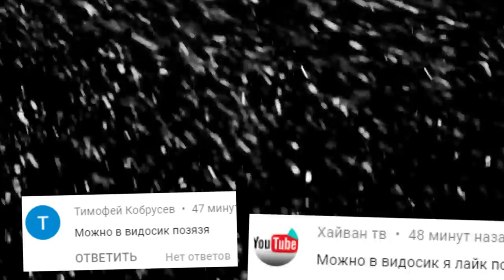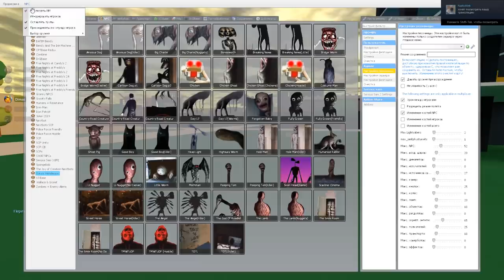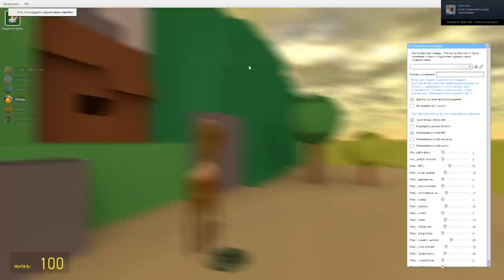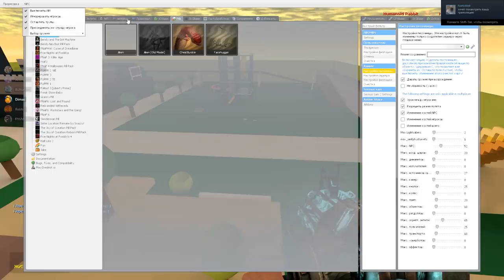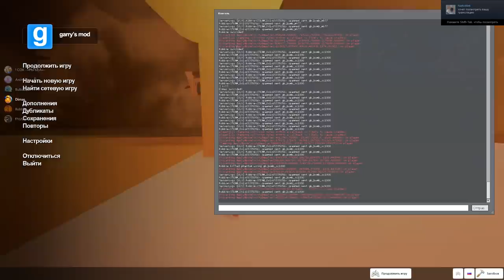SCP ГОНЯЮТСЯ ЗА НАМИ В ГАРРИС МОД СЦП ► Garry's Mod